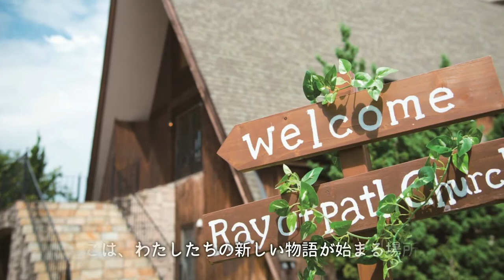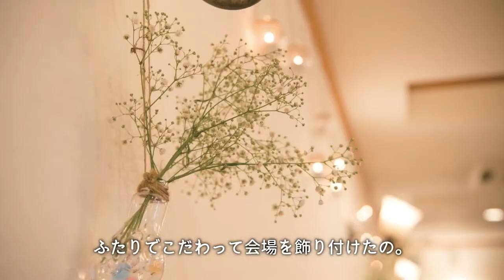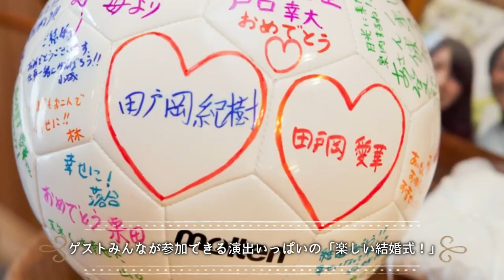ray of path church 2019